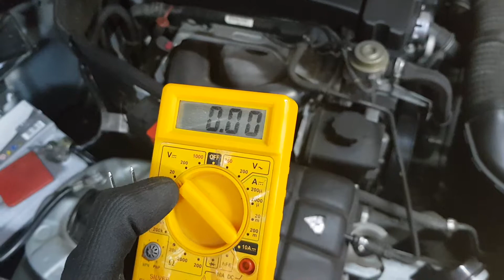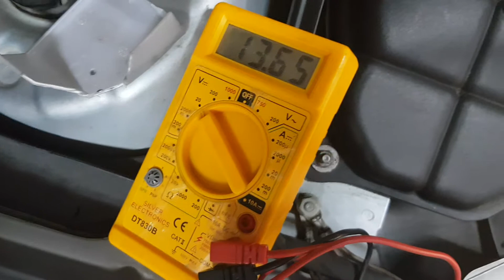Como Comprobar la bateria del coche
Medir voltaje bateria